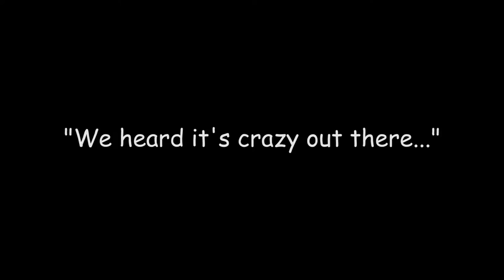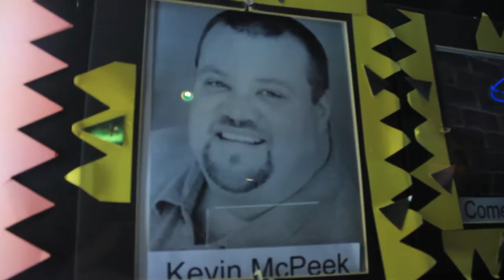NS0913 Comedian Burpie 283000